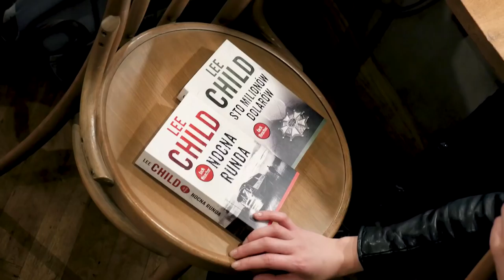Spotkałem swojego IDOLA ☕️ LEE CHILD w Polsce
KONIECZNIE WŁĄCZCIE NAPISY PL!

Gdy Jack Reacher wysiada z autobusu to każdy wie, że będzie się działo. Ale nikt mnie nie uprzedził, że jak Lee Child wysiądzie z samolotu to też tak będzie! Światowej sławy autor sensacyjnej serii książek (które możecie też znać jako te filmy z Tomem Cruisem) przyjechał do Polski na zaproszenie wydawnictwa Albatros.

I przeprowadziłem z nim wywiad! :)

Ja nazywam się Andrzej Tucholski. Jestem psychologiem biznesu zajmującym się wysokosprawczością i ogarnianiem w późnym kapitalizmie. Trzy razy zaproszono mnie na TEDx. Piszę książki, nagrywam kursy oraz nagrywam podcast o sile psychicznej i odwadze emocjonalnej. Szkolę w firmach. Wysyłam popularny newsletter, który raz głaszcze, a raz szturcha. Nagrywam rolki na insta i tiktoka. Po dekadzie spędzonej w TOP30 Najbardziej Wpływowi Blogerzy w Polsce wywalili mnie do Hall of Fame, żebym nie zapychał miejsca. W drugim życiu piszę książki fabularne i scenariusze. Piję stanowczo za dużo kawy.

Wszystkie linki znajdziesz poniżej.

SKLEP Z KSIĄŻKAMI & KURSAMI:
💰 Ogarnianie emocji, codzienności oraz późnego kapitalizmu polecam zacząć od mojego sklepu

HISTORIE FABULARNE:
📻 SERIAL AUDIO nosi "ej, nagrałem ci się". Jest to historia o uczuciach, odnajdywaniu się w życiu, a także nawigowaniu przez społeczne oczekiwania. Opowiadam ją wiadomościami głosowymi
📖 POWIEŚĆ OBYCZAJOWA nosi tytuł "Umowy Śmieciowe" i opowiada historię Hanny Wróbel, która w obliczu zawalenia się jej zawodowych planów próbuje jakkolwiek przeżyć w nowym mieście

UŻYTE MATERIAŁY:
Intro podcastu to "Amsterdam" by lately lui -- muzyka pochodzi albo z albo z -- przebitki wizualne pochodzą z -- polecam każde z tych źródeł!